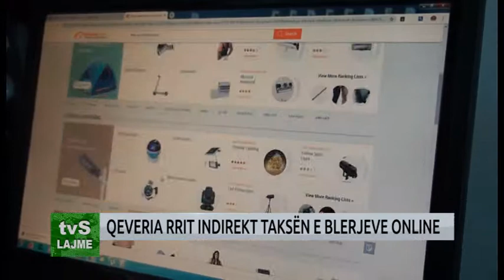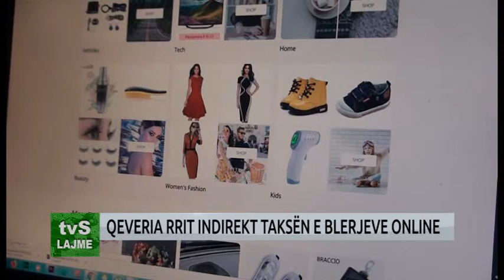QEVERIA RRIT INDIREKT TAKSËN E BLERJEVE ONLINE